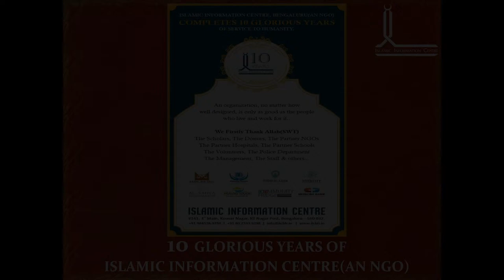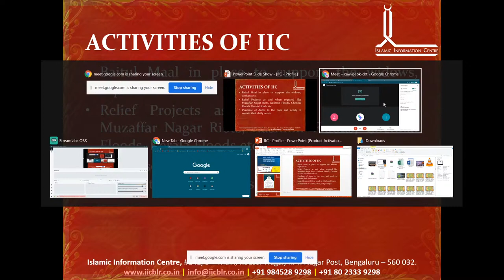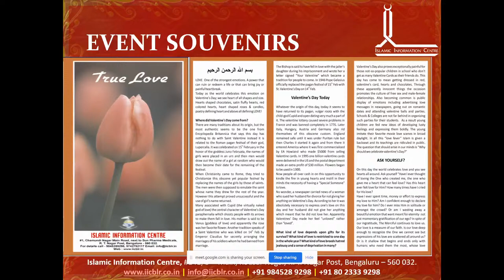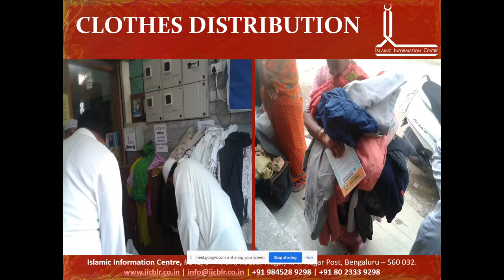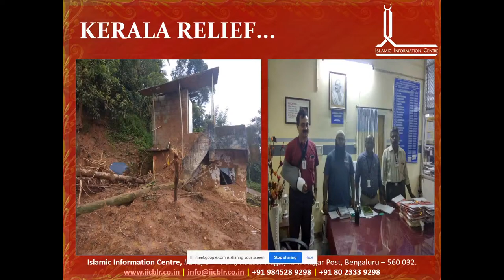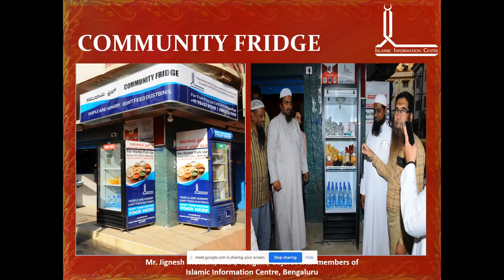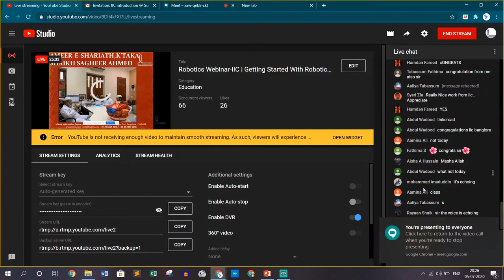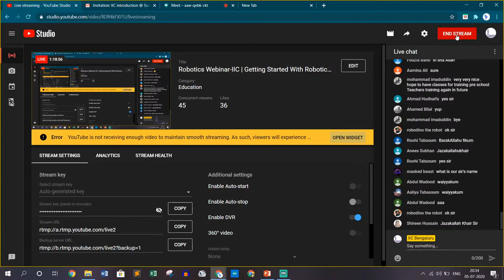Robotics Webinar-IIC | Getting Started With Robotics | Part 10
Title:- All You Need To Know To Get Started With Robotics
Date : 26th June - 10 July
Time :- Every Day 7:15 PM-8:15 PM In Sha Allah

Requisites :- A Normal PC/Laptop With Internet Connection
Version of Windows :- Any

Audience :- School /College Students And All Those Who Are Enthusiastic With Learning

Mode:- Online Live Over YouTube

Price :- Free
Registration :- Mandatory